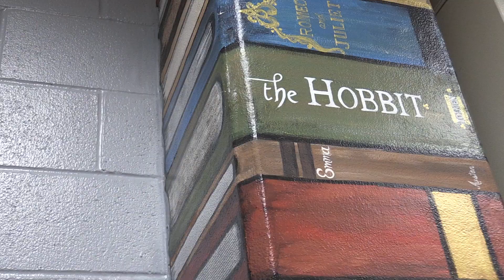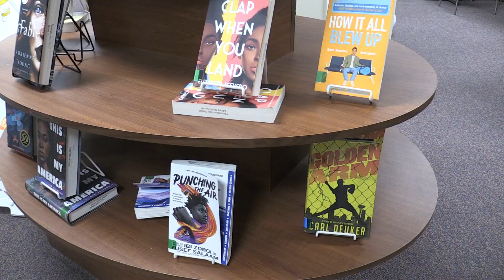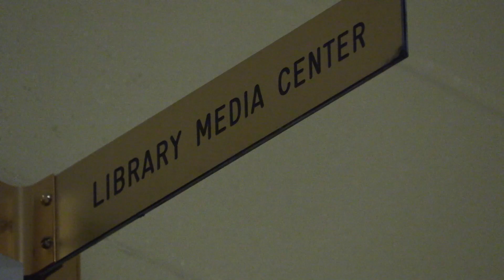the Many Roles of Kristi Scott